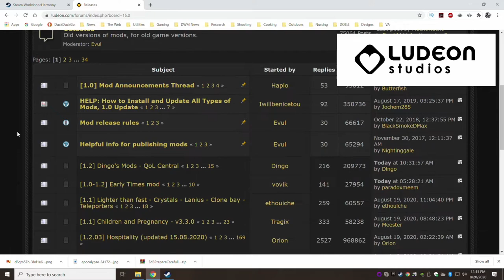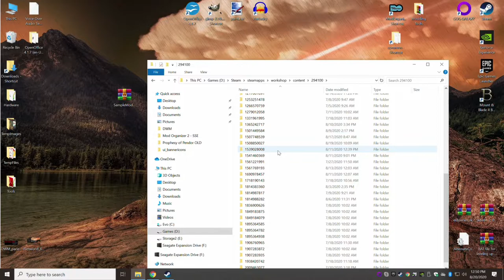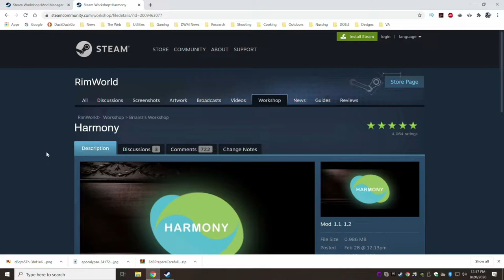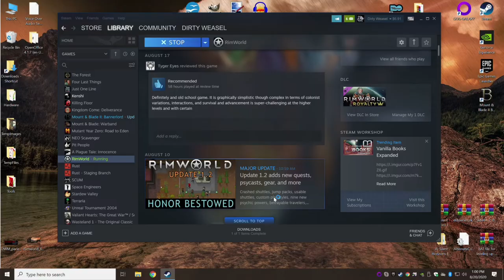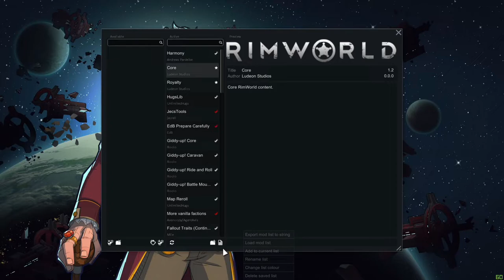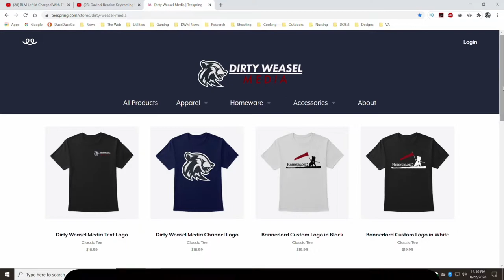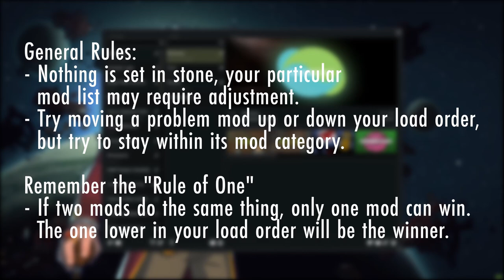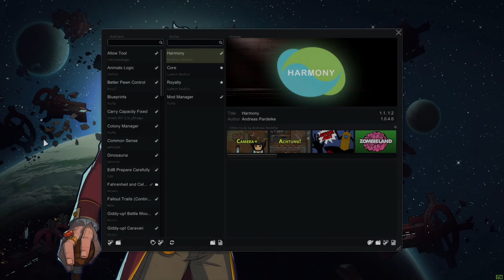Modding Rimworld with Proper Load Order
Tutorial covering the various aspect of modding the video game, Rimworld.
Includes file directory information, an overview of a helpful tool for managing your mods called, "Mod Manager" by Fluffy, and suggested load order.